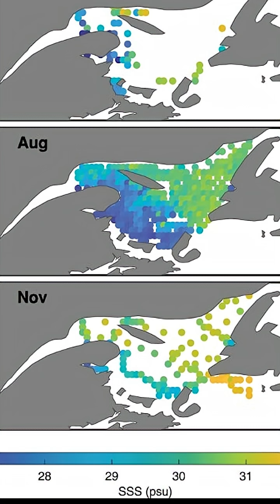White Shark Dold Pings Inside the St. Lawrence River | Tracking the Science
White shark Dold has surprised researchers with his latest ping—showing movements into the mouth of the St. Lawrence River. In this Tracking the Science update, OCEARCH Data Scientist John Tyminski explains why this location is significant, what it tells us about shark behavior, and how each ping helps build the bigger picture of white shark migrations in the Northwest Atlantic.
Every movement adds a critical piece to the puzzle of understanding how these apex predators use coastal and river systems. Dold’s journey highlights the importance of continued research to protect sharks and maintain the balance of our oceans.